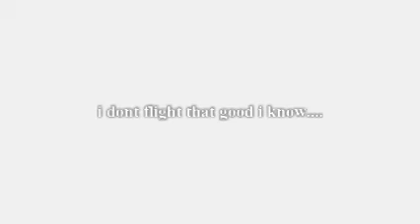project Airbus A319 132flight simulator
volaris airbus flighting low on The bay area
san francisco!